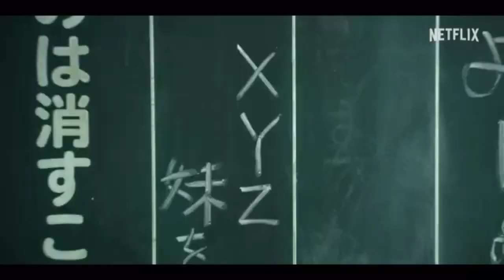CITY HUNTER - Trailer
A adaptação live-action do mangá City Hunter escrito e ilustrado por Tsukasa Hojo, será estrelada por Ryohei Suzuki e dirigida por Yuichi Sato. Descrito como uma versão moderna atualizada do mangá, ambientada nas movimentadas ruas de Shinjuku, a história acompanha Ryo Saeba, especialista em limpar a cidade de Tóquio de criminosos.